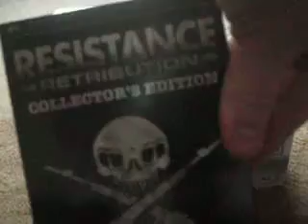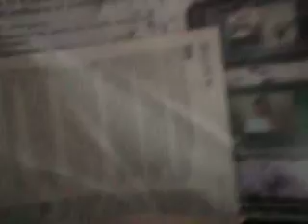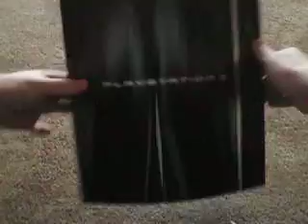PS3 80GB Unboxing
hey i just got my new PS3 from Amazon.co.uk!!!  it had taken 1 day to get here which is very fast delivery!

Anyways yes i did use to own a PS3 60GB till it broke :(
Now! i have a new 80GB version and i cant wait to play the PS3 again and talk to my m8s on it as i have a lot of them on it like BenXL, Hazillaa and Serialklillerr! ^^

I got 3 games which are - COD4(Game Of The Year Edition)
                                             - Killzone 2
                                             - Fifa 09

i also got a free HDMI cable so i might use that, as the one i have for my old one is fuked! XD

i am sorry i couldnt put up my PSP 3000 Unboxing as i failed to upload, lol